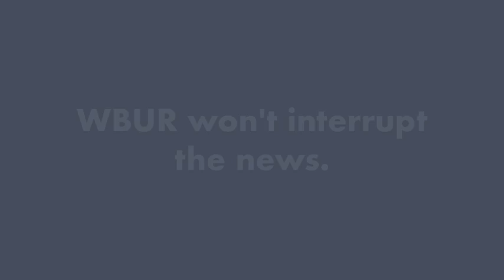WBUR Mother's Day 2017 - the quickest way to Mom's ❤️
What's the quickest way to Mom's heart? Send her Winston Flowers from WBUR. Show her you care about her AND about supporting Boston's NPR News Station.